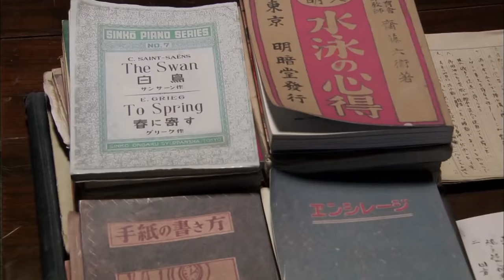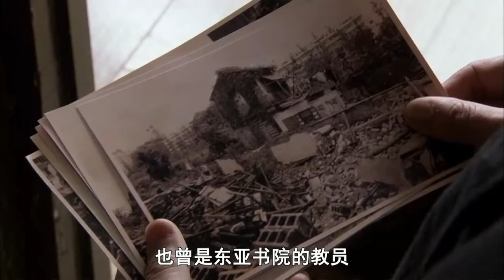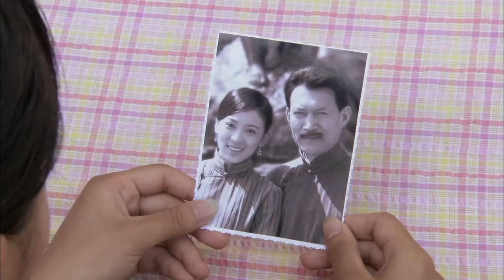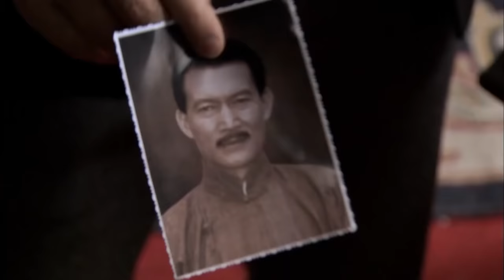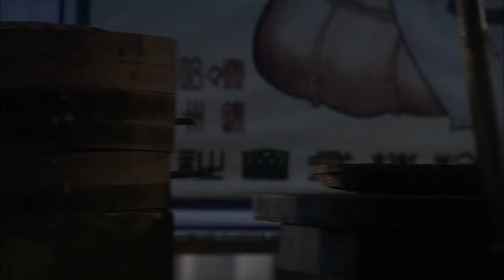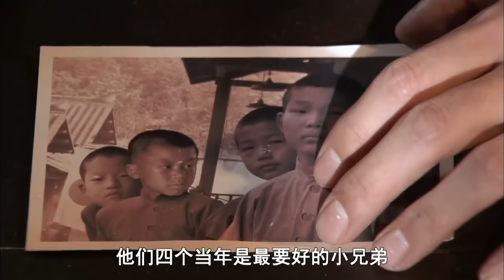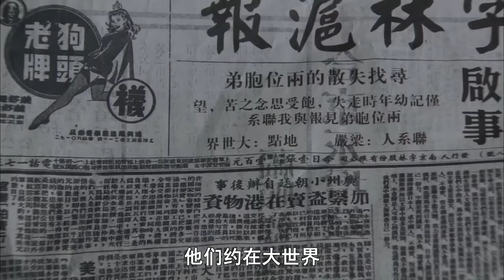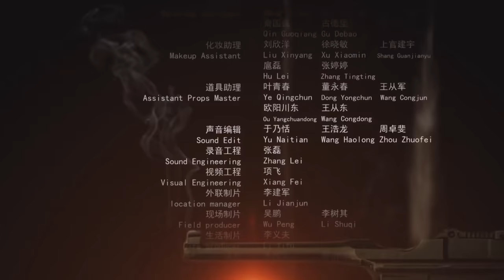【ENG SUB】Fire Line Hunting 2: Deadly Institute (10) | Crime Movie | China Movie Channel ENGLISH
Synopsis:
There were two murders in Shanghai and French Concession at the same time. The two seemingly unrelated victims seemed to have been killed by the same murderer. Because it is inconvenient to investigate the murder cases in China, Tiger Inspector Zhong Lang (Lv Liangwei) decided to start the investigation from the deceased in the French Concession, the retired police inspector Lao Xuetou, after consulting with criminologists Hong Xiaoya (Ma Cancan), Yu Shengnan (April Lee) and Hong Xiaoya (Ma Cancan) of Kang Huasheng (Liang Xu). From the widow's mouth, they learned that old Xue Tou had been investigating an East Asian Academy destroyed by everyone many years ago before his death. The academy was founded by Japanese in 1900 to adopt orphans, but secretly moved back to Japan during the September 18th Incident, and this clue also evoked Zhong Lang's childhood memories.
The unusual murder uncovered a sinister plot of an ambitious empire.